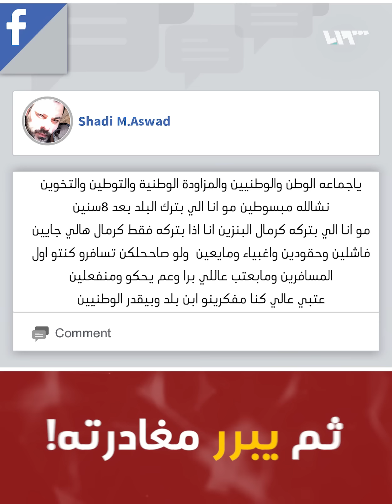شادي أسود يغادر سوريا بسبب أزمة البنزين.. "بخاطركن تتهنوا فيها"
تفاقمت أزمة البنزين في مناطق سيطرة نظام الأسد، وأثارت جدلاً واسعاً بين موالي النظام، واحتج بعضهم بطريقته.. لكن ماذا فعل الفنان الموالي شادي أسود؟